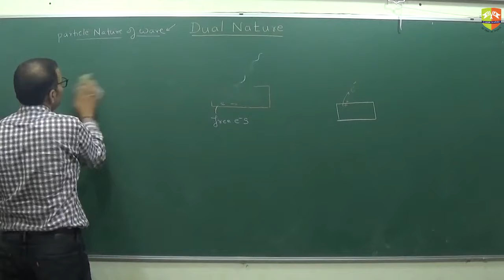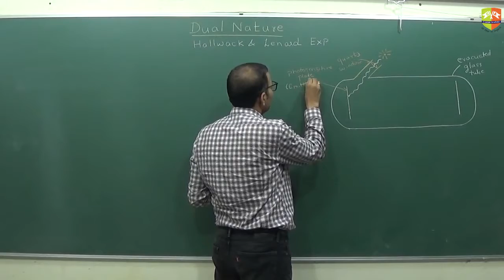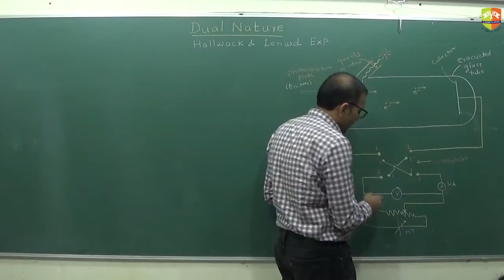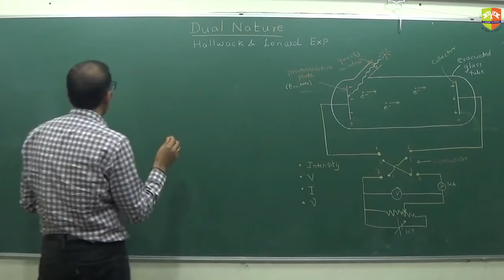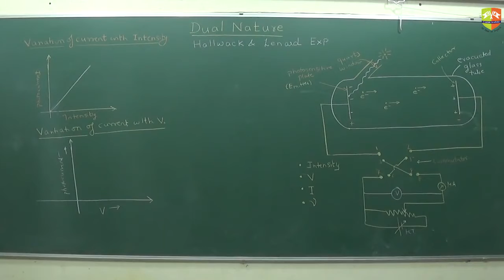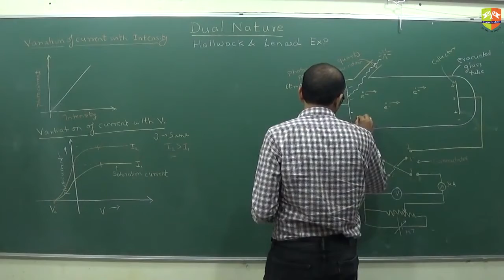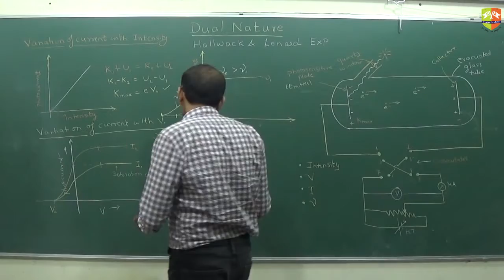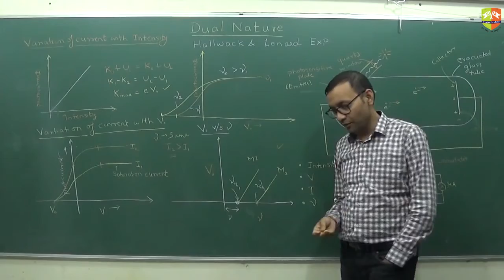Dual Nature of Matter and Radiation Experiments 2